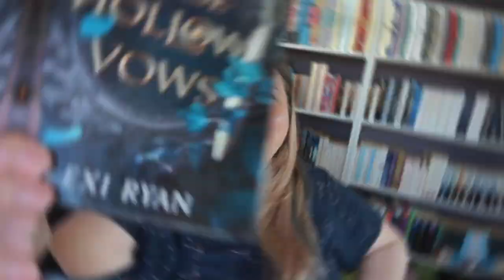all these vows and all these bonds are twisted and hollow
I have to start by saying that I really liked the book, even though my explanation might make it sound like I didn't. It’s just that the plot was a little hard to explain because of how complex and confusing it got at times. So, the main character, Bri, needs to go into the land of the fairies to rescue her sister, who’s been stolen by the fairies. Bri and her sister had actually planned to go there in the first place, but it was supposed to be to try to get the prince’s hand in marriage for a better life. They were living in a tough situation, basically being used as slaves by their aunts and cousins. So, they were hoping the fairy realm would offer them a way out.

But things don’t go as planned. Her sister gets stolen, and Bri ends up going to the fairy realm herself to try to rescue her. Here’s where things get a little murky, though, and I honestly had a hard time keeping track of everything that was happening. There are different courts, and Bri ends up in one where the king is apparently fake, or there’s some kind of twist I didn’t fully understand. The king gives her a task: steal three things from another court to break a curse. This whole curse situation wasn’t explained super clearly, but the idea is that to break the curse, they need these specific items, so Bri’s off to steal them.

Bri has a background in thievery from her time in the human world, so she’s got the right skills for the job. She sneaks into the other court to get the items, but there’s also this third party training her, and they want the items for themselves too. At the same time, Bri’s getting involved with a prince from this other court who she actually knew from before, so there’s some romance going on, too. It’s kind of all over the place, and I won’t lie, I got lost a few times trying to follow the story.

The book also dives into Bri and her sister’s family history. Their mother left them to be with a fairy, and they were raised by their uncle, so there’s a lot of family drama at play. Honestly, I don’t know if I can even explain what’s going on in the book in a way that makes sense, but it’s mostly about family issues, deception by fairies, and Bri trying to navigate all of it. I still really enjoyed it despite all the confusion.

As for book two, it was kind of a letdown in comparison. It felt a lot slower and less intense. The excitement from book one just wasn’t there. In the second book, it mostly revolves around one bad guy, but the way that bad guy disappears was super anticlimactic—there’s no big battle, it just kind of fizzles out. It felt like maybe they should have combined books one and two into one bigger, more epic standalone. Book two just didn’t have the same punch, and the ending felt weak in comparison to how book one wrapped up.

If you’re looking for a recommendation, I think I’d say just read book one as a standalone. It’s a lot more gripping, and the ending can kind of stand on its own. But if you’re like me and just too curious for your own good, then sure, keep reading. Book two is still an easy read, and it flows pretty fast because of how big the font is, but it definitely didn’t have the same intensity. I still like the premise of the story—it’s fun and has potential—but it’s a story I feel like we’ve seen before. It’s not groundbreaking, but it’s still enjoyable in its own way. That’s pretty much my take on it.